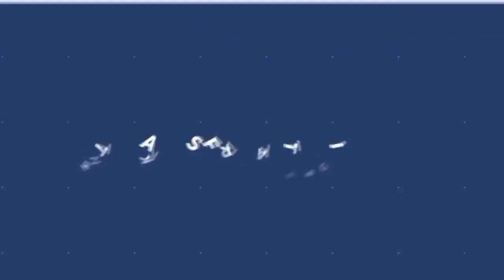বাংলাদেশের Dhakaাকায় প্রায় ১০০ পাকিস্তানি স্টল স্থাপন করা হয়েছে।বাংলাদেশে পাকিস্তানি পণ্য